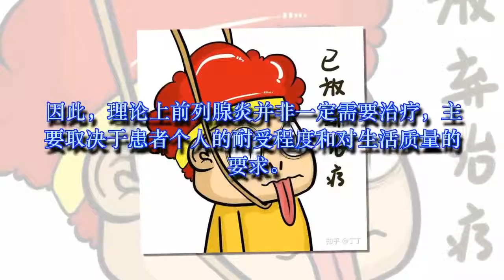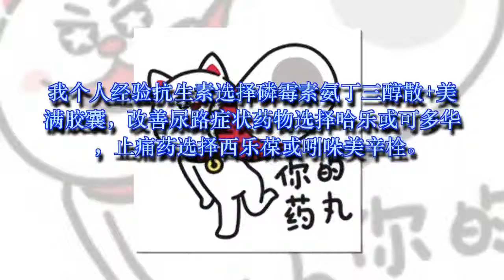你不能不知道的关于前列腺炎八大疑问解答